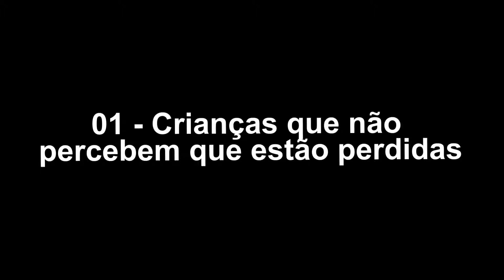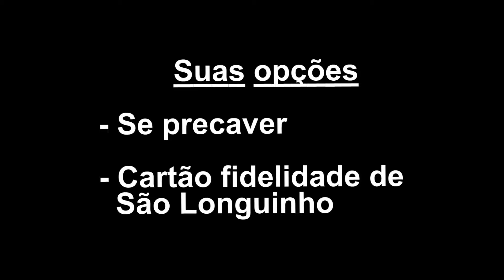CS - #11 - São Longuinho, São Longuinho! Previna-se, pois crianças se perdem!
Não dá pra prever o que uma criança vai aprontar quando estamos em locais públicos e com muita gente.

Volta e meia alguma se perde por aí e bate aquele desespero! Nesse momento o mundo dos pais se divide em dois grupos.

Aqueles que se preveniram ou orientaram a criança sobre como proceder, e aqueles que apelam pra São Longuinho.